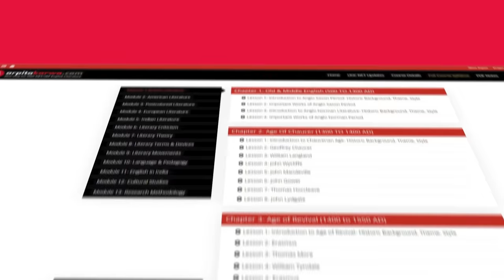UGC NET Vs B.ED | Which one has more job opportunities | Salary After B.Ed vs NET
It doesn’t get more intense than this! Which should be chosen, UGC NET or B.ED, and why? There are many similarities, yet there are also numerous differences. The hardest decision is to choose which bridge to burn and which bridge to cross. We will answer that for you with facts and reasons.

Tune into this video, as Arpita Karwa answers the million-dollar question and gives her advice on the best strategy to follow.